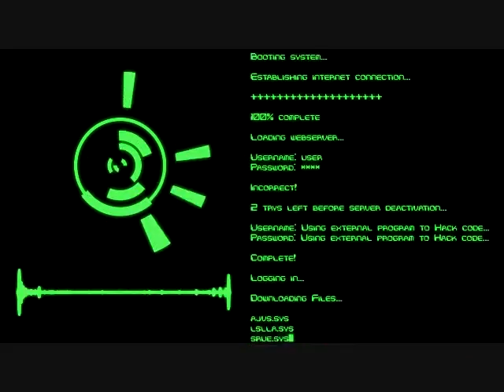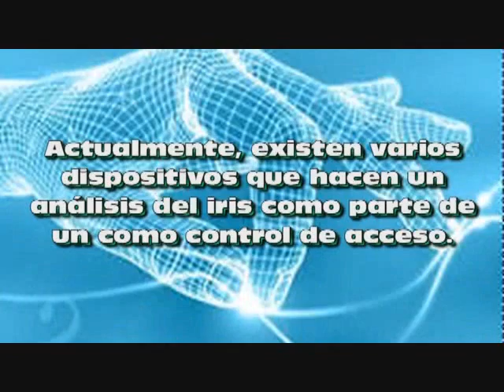Sistemas Biometricos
Video donde muestra los Diferentes Tipos de Sistemas Biometricos que hay, asi como su Utilización.
Este video contiene material Tomado de algunos Videos y Peliculas, No Tiene ningun Lucro, más que el de saber un poco sobre el tema.
Artist: The Servant lyrics
Title: Cells